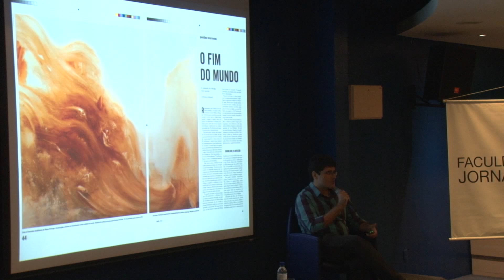Semana do Jornalista - Bernardo Esteves: Jornalismo de Revista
O jornalista Bernardo Esteves da Revista Piauí fala sobre a reportagem "O Fim do Mundo". Para mais informações acesse semanadojornalista.espm.br